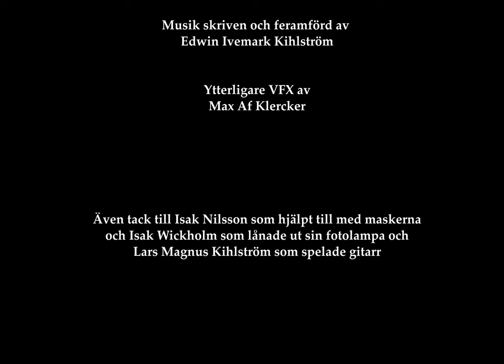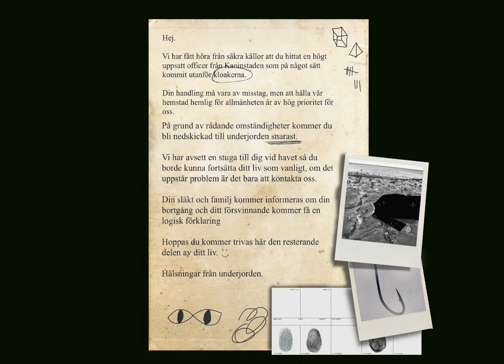UNDERJORD - Kortfilm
"Fast i Underjorden måste en ensam fiskare hitta hem till sin stuga. Med hjälp av en mus vandrar han genom underjordiska miljöer för att komma till havet."

English subtitles in CC

Underjord är en kortfilm skapad av Edwin Ivemark Kihlström och med hjälp från Enar Larsson Lagstam.